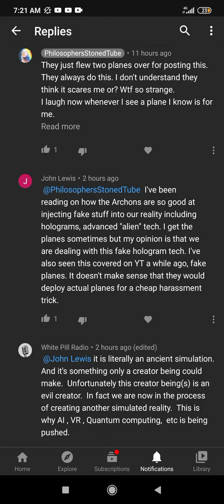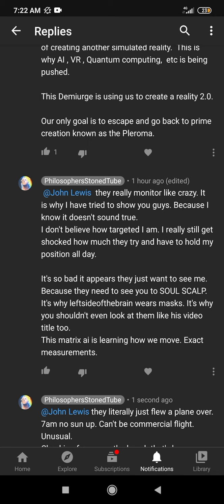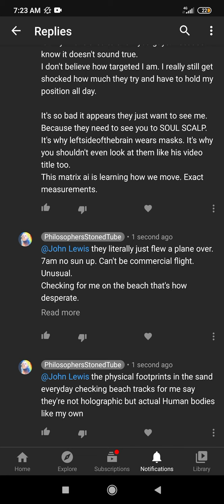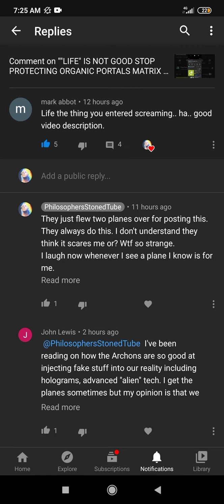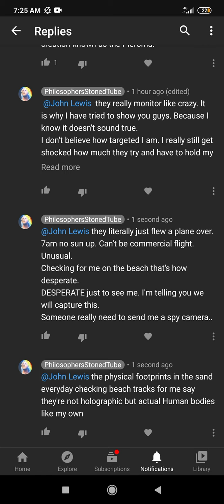HOW BAD IS MY GANG STALKING S1 E3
Please someone send a spy camera to this address.
An Amigas address.

Comandante Braga 2691 ap 4

 barrio La Blanqueada.

 Montevideo. Uruguay

Yes I know I have spy pen camera.
But it's going to be crappy footage pinhole camera $5.
Buy send me decent camera you won't be disappointed.
I don't just want a new toy I hate playing with frustrating tech.

I bet the spy pen will rust buried in this bag at the beach before I get a laptop to upload to. That's how bad my GANG STALKING.